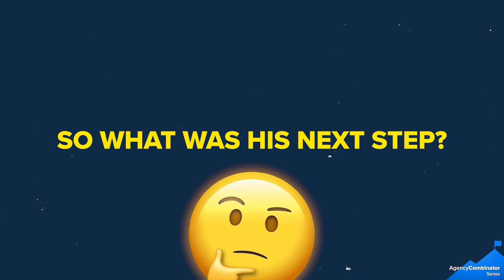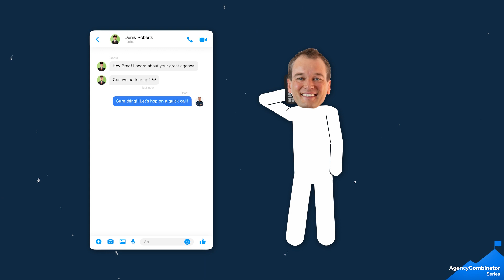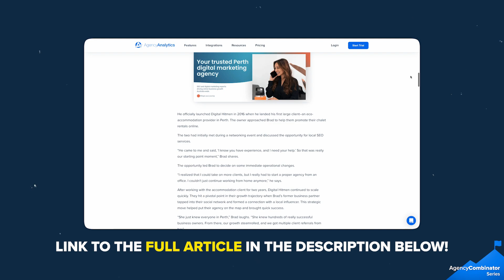How To Build An AGENCY Dream Team in 2024! (3 KEY STEPS)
⏳⬇️ Save Your Agency Time & Money ⬇️💸
Start Your FREE 14-DAY Trial Today!

Join us in this episode of the AgencyCombinator series as we explore the remarkable rise of Digital Hitmen @digitalhitmen, an SEO agency led by Brad Russell. 🏆 From starting out with a single client to becoming an award-winning agency with 21 employees and over 85 clients, Brad's journey is one of perseverance and innovation. 🧠 Learn how Brad overcame staffing challenges and built a culture of continuous learning, resulting in increased client satisfaction and industry recognition. 📈 Discover the secrets behind Digital Hitmen's success and gain valuable insights to elevate your own agency to new heights. 🚀

Chapters
00:00 - Introduction
02:15 - Building a Dream Team
03:32 - Step 1: Seek Help
04:16 - Step 2: Training to Retain
05:10 - Step 3: Team Empowerment
07:30 - Outro